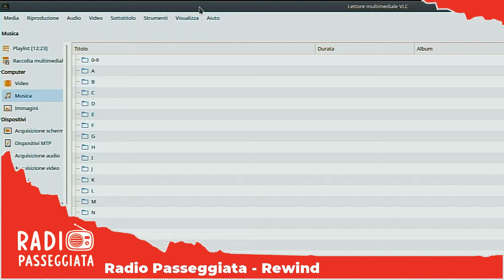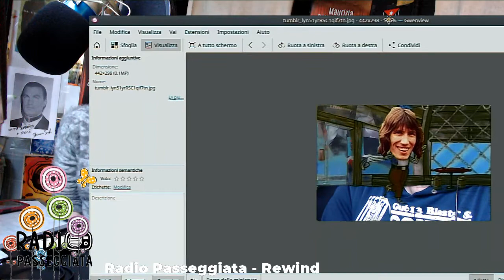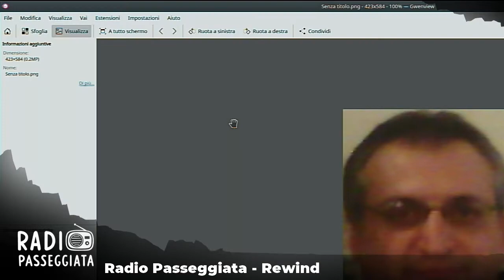Rewind - 11/04/2019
con Emanuele Cordeschi Bordera, Lorenzo D'Amario, Irene Caramilionis e Dario Strinati
Un contenitore condotto da Emanuele Cordeschi Bordera, con approfondimenti, interviste, notizie dal mondo musicale ed aggiornamenti su eventi artistici di vario genere, locali, nazionali ed internazionali... In onda ogni giovedì, dalle 16:00 alle 17:00 su Radio Passeggiata... On air dal bar Bla Bla Bla di Terni!
Ad ogni puntata un viaggio che si rinnova...
Dovunque voi siate... Buon Divertimento e BUON ASCOLTO!!